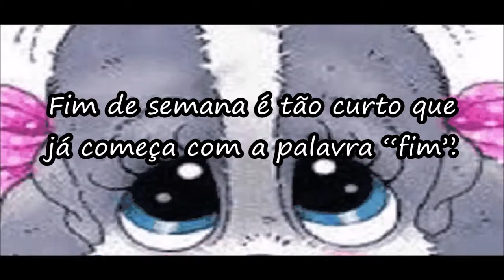Fim de semana é tão curto - Mensagens de Final de Semana